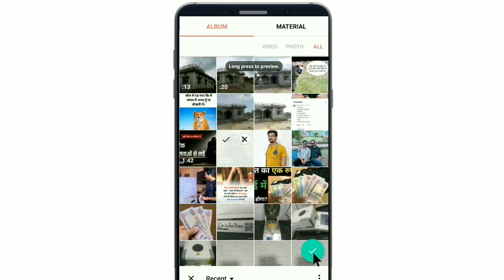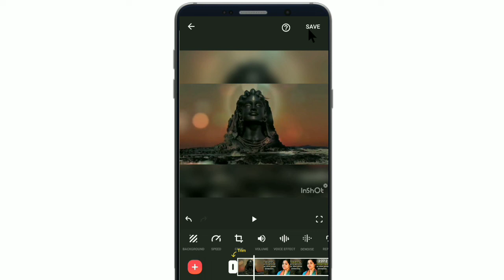Inshot me video ka volume kaise badhaye|How to increase volume on inshot app|Gyan Catch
Topic Cover:-
inshot me video ka volume kaise badhaye
how to increase volume in inshot app
inshot me video ka avaj kaise badhaye
how to increase volume in inshot
how to increase volume on inshot app
inshot me video ka sound kaise badhaye
inshot me video ko edit kaise kare
inshot app me video edit karne ka tarika
inshot video ka sound kaise badhaye
inshot app use kaise karen
inshot app me video ka avaj kaise badhaye
how to remove background sound in inshot app
inshot app